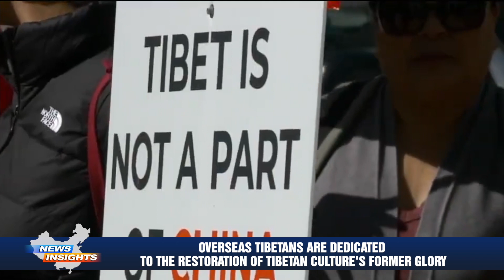Overseas Tibetans are dedicated to the restoration of Tibetan culture's former glory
As Tibetans worldwide prepare to mark the 65th anniversary of the Tibetan uprising on March 10, those living abroad for the past 65 years remain steadfast in preserving Tibetan culture and traditions, aspiring to see its former splendor reinstated.